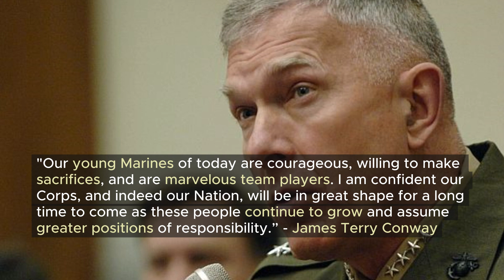James T. Conway: A Heroic Leader in the US Marine Corps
Born on December 26, 1947, James T Conway is a retired four-star general from the United States Marine Corps. Notably, he held the prestigious position of the 34th Commandant of the Marine Corps.